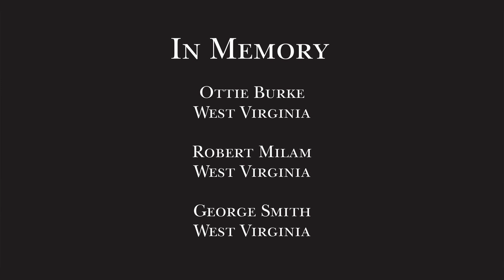2021 Obituary Video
The 2021 Obituary, honoring ordained ministers and missionaries who passed in 2020.